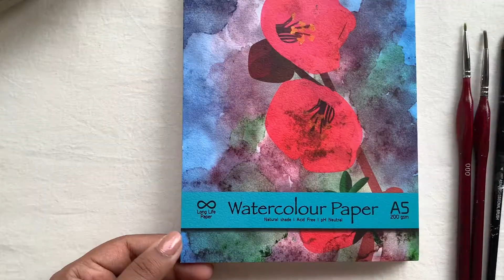a very chatty paint with me | galaxy night sky, gouache painting | ep. 02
hi love,
here's a very chatty paint with me of a galaxy night sky. this is the first time i painted a galaxy, i hope you enjoy it. do lemme know what you think about it and what more you'd like to see x

love always,
Minal xo
FAQ
where am i from: mumbai, india
what did i study: chartered accountant (finance)
camera used: my iphone XR,  Canon IXUS
editing software: inshot, adobe premiere pro

300 GSM watercolor paper from Anupam
gouache paint
phone holder (similar)